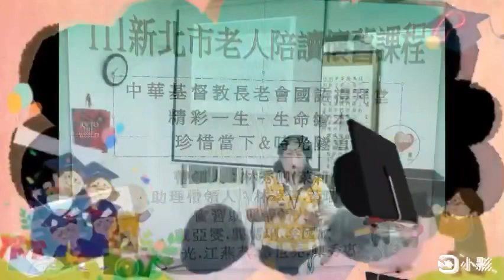111新北生命繪本帶領人：林秀卿（茉莉）助理帶領：林翠青&黃瑞香（中華基督長老會）